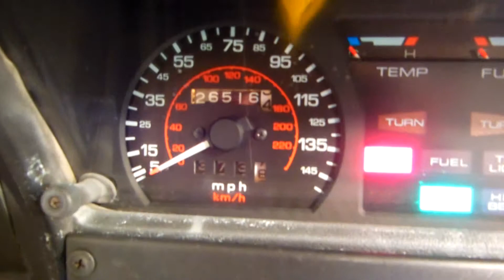1985 Honda Goldwing GL1200 Interstate for sale at Monster Powersports